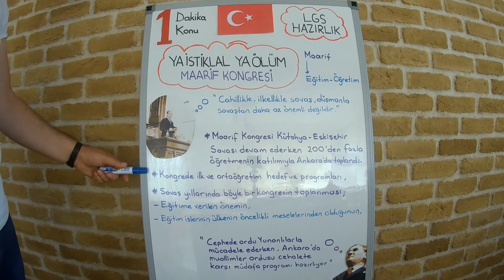(Maarif Kongresi)8.Sınıf TC İnkılap Tarihi LGS Hazırlık 1 Dakika 1 Konu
Ünite-3- Ya İstiklâl Ya Ölüm